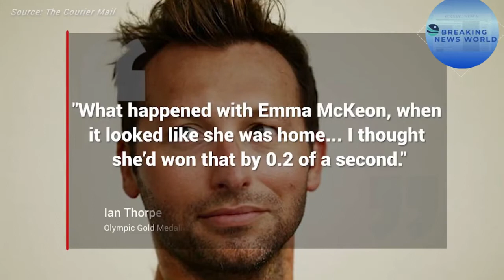‘Unusual’ scenes in Tokyo pool spark Olympic conspiracies | news